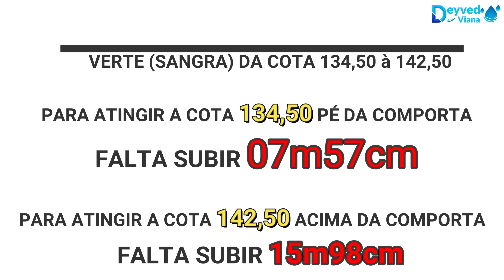IMPRESSIONANTE AÇUDE BANABUIÚ DADOS ATUALIZADOS HOJE 05/04/2023 CEARÁ